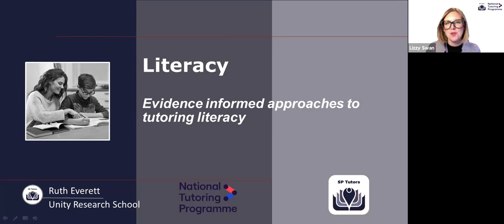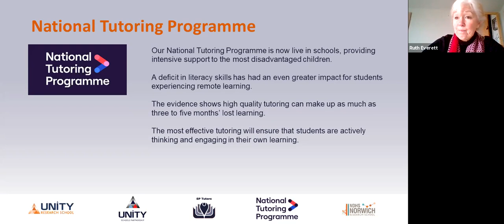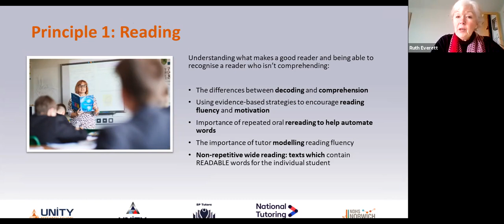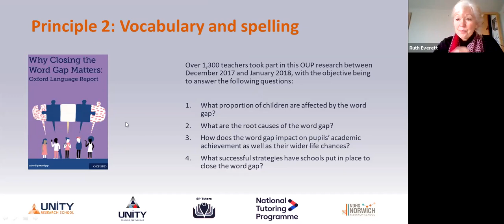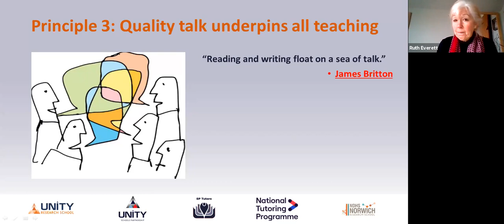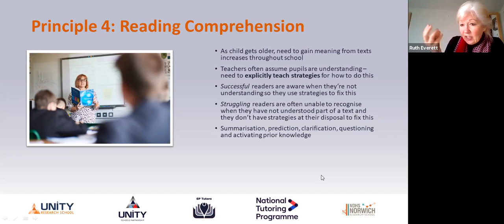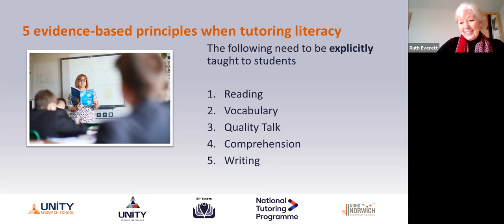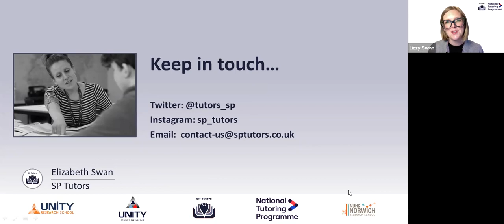Spotlight on tutoring literacy - 5 Guiding Principles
Spotlight to evidence-informed approaches to tutoring literacy introduces tutors to the five guiding principles to teaching literacy in all subjects.  Ruth Everett draws on her experience and expertise to present the research behind our approach to literacy teaching at SP Tutors.